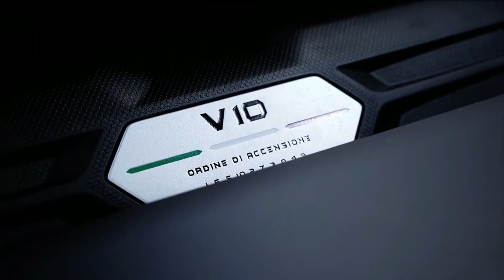Lamborghini huracan EVO,Lamborghini Mavericks_2021#兰博基尼hurricane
Lamborghini huracan EVO, this damn oppressive feeling! 兰博基尼hurricane Lamborghini Mavericks_2021